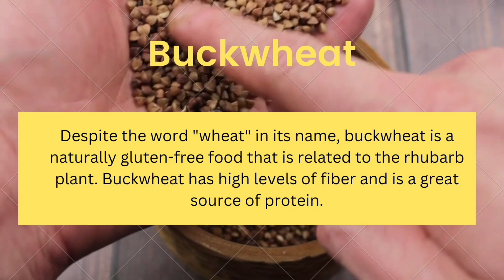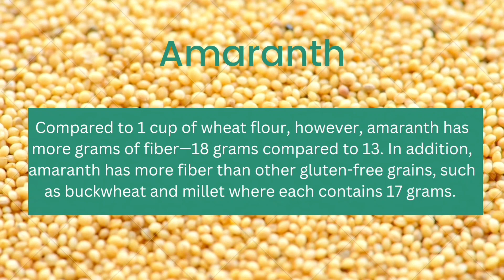6 Gluten free Grains